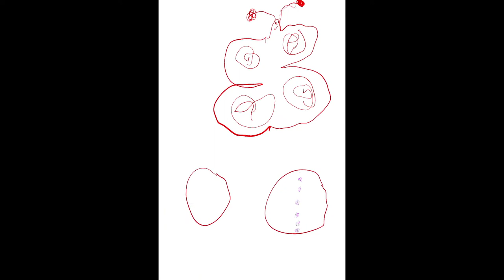KILLADELPHIA 7 (Timelapse Video)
Hey everybody!

Here's a particularly gruesome page from Issue #7 of Killadelphia. You'll see a special digital appearance by my daughter at the beginning! Enjoy!